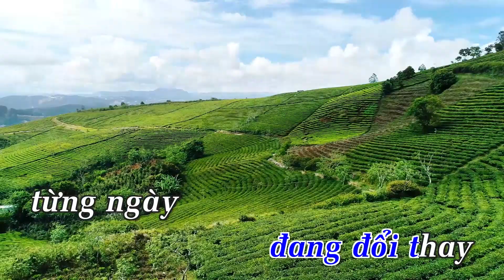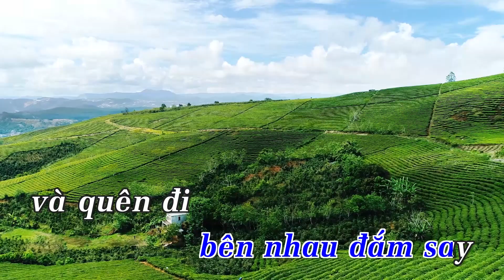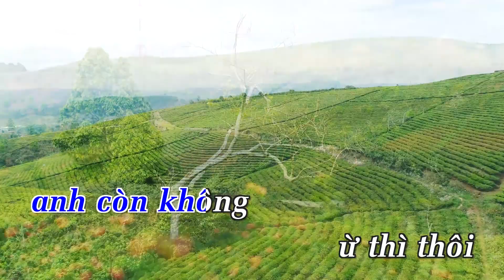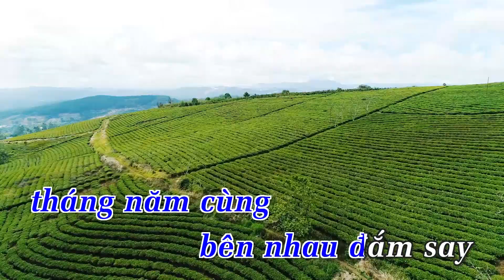[Karaoke] Không Yêu Thì Thôi - Nhạc Ngoại : Minh Kha | Beat Chuẩn